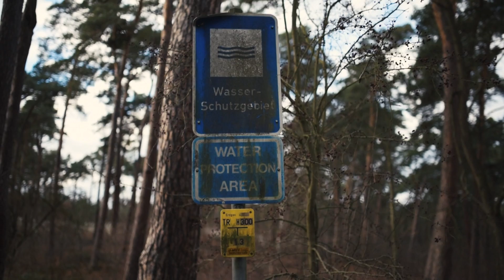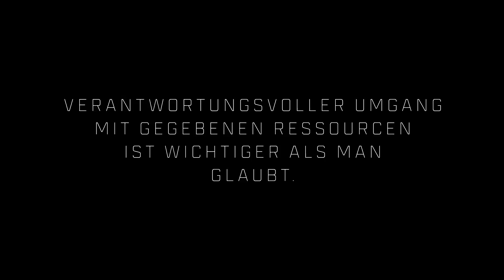Nachhaltigkeit // FLS Projekt